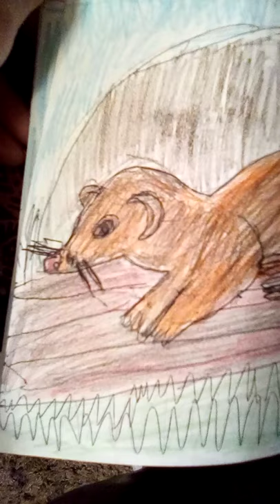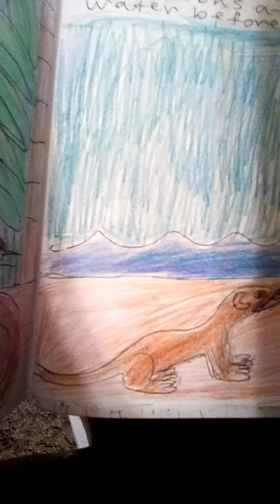Molly the mongoose from Periwinkle and friends animal stories for kids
Here is a story about a Mongoose name Molly  who lives in the Hawaii islands.